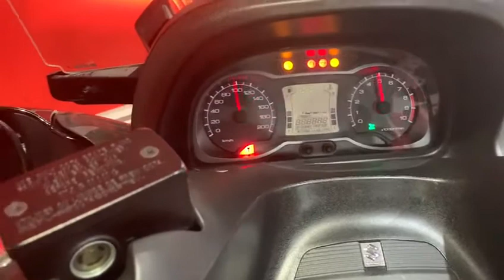SUZUKI AN BURGMAN 650 NEGRO - 105665